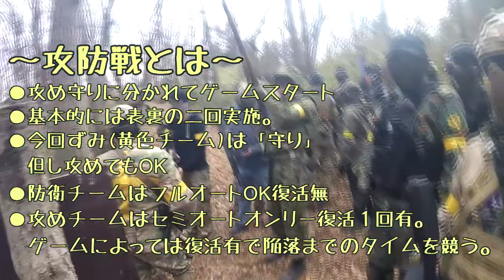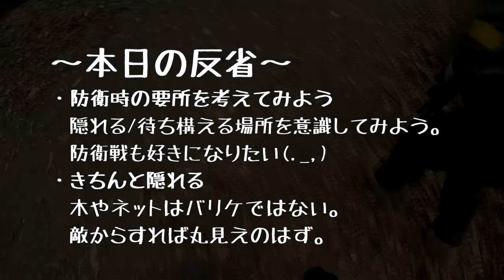ずみサバ。#19 OPS 4点スタートフラッグ戦でフラゲ！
サムネイルは同じチームのナツキさん!!

2018年02月25日 OPS 休日定例会（女性感謝デー）の参戦記録後編です。

■フィールド紹介
サバイバルゲームフィールドOPS

小田急線、新百合ヶ丘からバスで10分。新宿からだと1時間を切る近さ。
フィールド構成は森林。建物は少なめ、バリケードは多め、ブッシュは冬場にもかかわらずそこそこでした。

特筆すべきはブッシュとバリケードのバランス。
動画内でもテロップに書いてますが、攻めにくく守りにくい難しい(考えられるという意味では楽しい)フィールドです。

■イチオシポイント
①女性におとくな女性感謝デー
女性に特典がもりもりあります。
・参加費1000円
・1回復活有。

この日も７０名程度参加に対し女性10名超えていたので、
参加率としてはかなり多め。

②杉が少ない。ビバ広葉樹。

関東でアウトドア、森林と言えばやはり千葉がメッカとなるのですが、千葉の森林って杉だらけなんですね。
OPSさん近隣の山は広葉樹。
落ち葉たくさん。杉少なめ。

ただしこの数日後大いにヤられたので、心のありようが楽といった程度でしょうか。